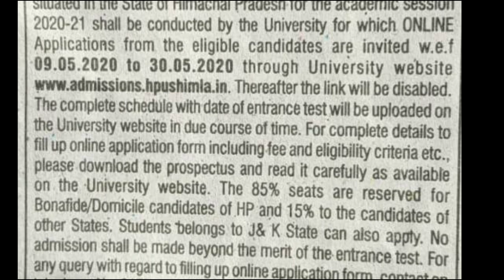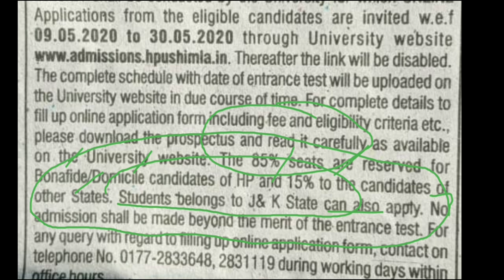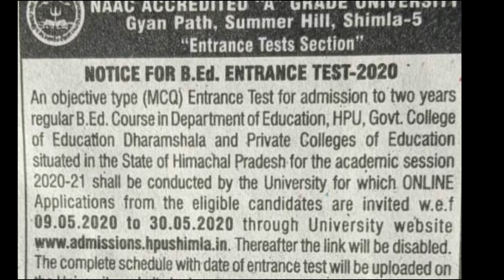HPU B.ED ENTRANCE TEST 2020 || Apply Through Online Mode